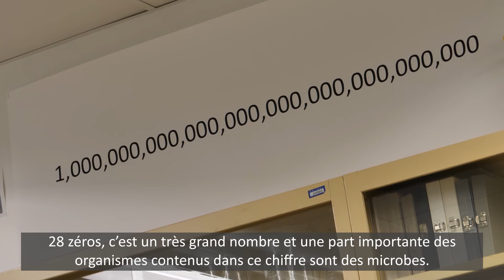Remerciez les diatomées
Les diatomées produisent de l'oxygène pour l'environnement planétaire; elles produisent de l'énergie, ce qui nous est essentiel, et elles sont d'excellents indicateurs de la qualité de l'eau. Ces microalgues étonnantes ont des coques de silice et varient en taille et en forme. Apprenez-en davantage auprès du chercheur en diatomées Paul Hamilton. Découvrez des images étonnantes de la série documentaire One Strange Rock.

La vidéo fait partie d'une série spéciale dans les coulisses en 2020, qui remplace notre populaire événement annuel portes ouvertes attirant généralement plus de 3000 visiteurs.